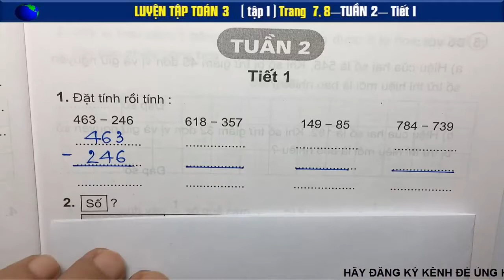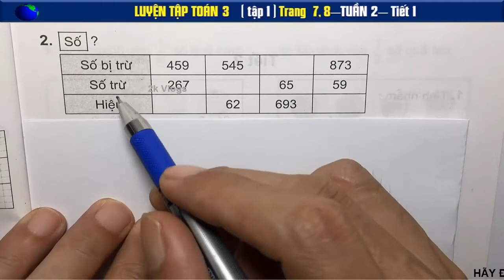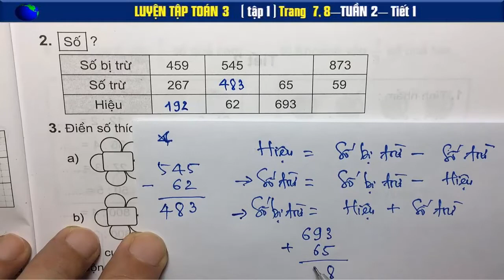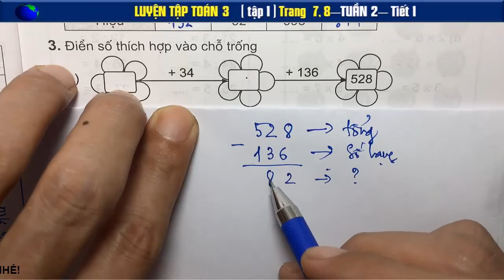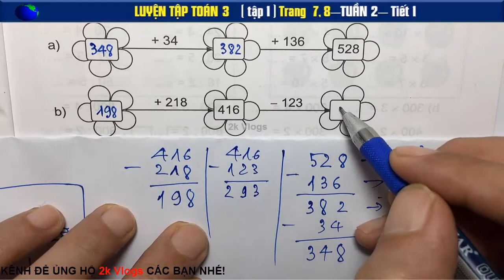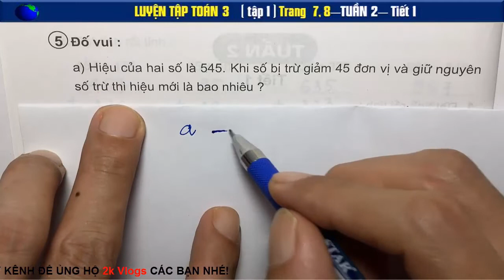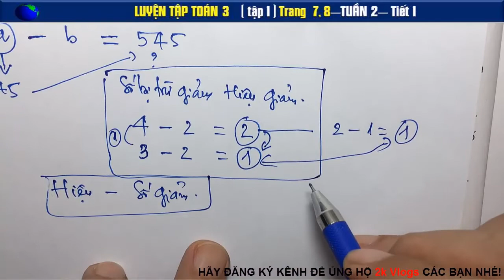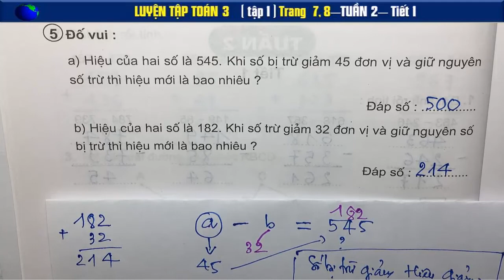Luyện Toán 3 Tuần 2 - Tiết 1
Một cuộn dây điện dài 128m, người ta cắt ra 65m để sử dụng. Hỏi cuộn dây điện còn lại dài bao nhiêu mét?
Hiệu của hai số là 545. Khi số bị trừ giảm 45 đơn vị và giữ nguyên số trừ...
Hiệu của hai số là 182. Khi số trừ giảm 32 đơn vị và giữ nguyên số bị trừ...
Toán lớp 3 là môn học với các phép tính tuy đơn giản nhưng nó là kiến thức nền tảng cho kiến thức các lớp học 4 và 5 sau này. Vì vậy việc học toán lớp 3 không thể xem nhẹ. Tất cả các video đều hoàn toàn miễn phí, nhóm tác giả chúng tôi với mong ước chia sẻ giúp quý Giáo viên, quý phụ huynh và các em học sinh có thêm tư liệu để giảng dạy - học tập  thất tốt 🌴
👇 Xem nhiều hơn các video của 2k Vlogs 🌴